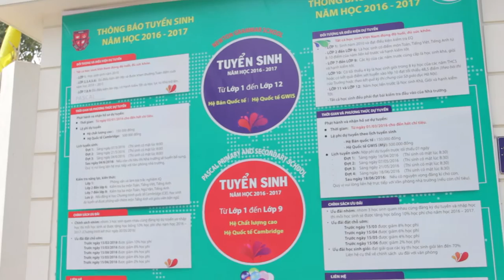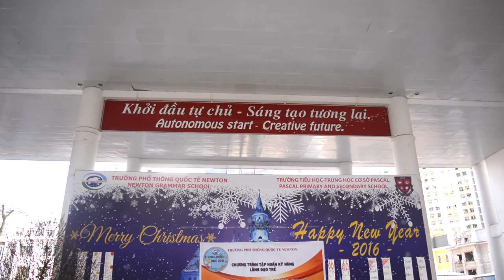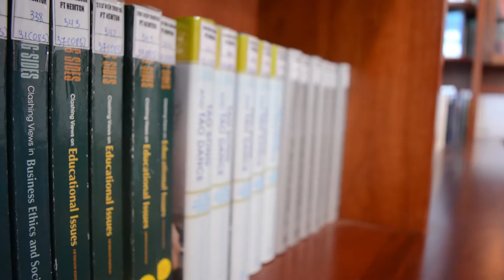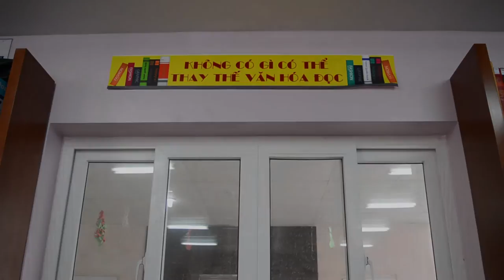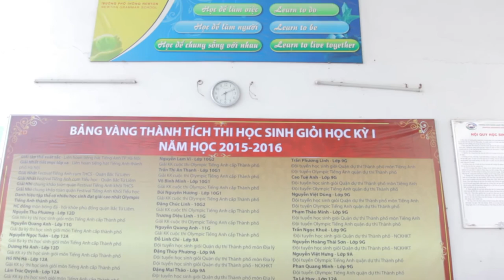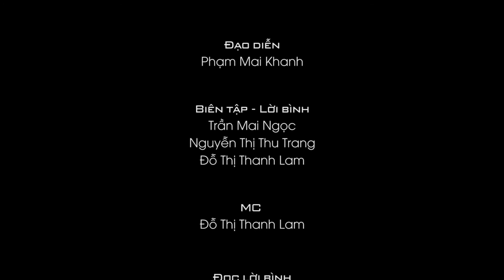[Documentary] Newton Grammar School Hanoi, Vietnam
EKIP

DIR.____________________________
Khanh (Mh Re)

SCREENWRITOR________________
Tran Mai Ngoc
Nguyen Thi Thu Trang
Do Thi Thanh Lam

VOICEOVER_____________________
Nguyen Thi Tai Ngan

CARAMEN + EDITOR_____________
Khanh

My special thanks go to
Mrs. Le Thi Chinh - Headmaster of Newton Grammar School
Mr. Vu Minh Chau - Counselor
Ms. Ngo Thi Tam - Class Head teacher of 7A1
Mr. Vo Minh Duc
.for your tremendous help and support during our film making process!

Music
Bài ca Newton
Angels We Have Heard on High * ThePianoGuys
New Soul * Yael Naim
Hello Vietnam * Phạm Quỳnh Anh
Without you * David Guetta ft. Usher